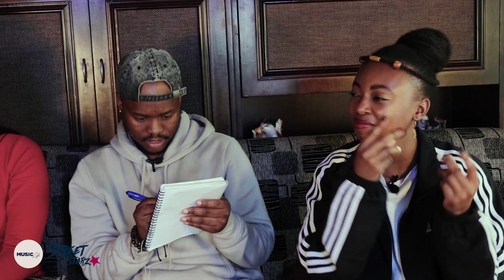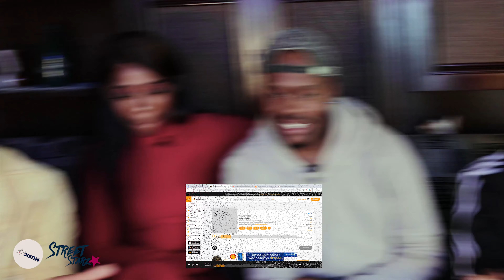Street Starz- Vote For Your Top 10 (Part 2)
Watch part 2 and find out if your favourite musician has submitted their work for the StreetStarz show and vote for them to become StreetStarOfTheMonth by only writing their names on the comment section.

01. Product OG ft Maya Lee - C.O.D 01:03
02. Kevin Sway ft Trill Lion - Smash & Dash 04:32
03. Yale Yano - They Know 08:30
04. Mlue Jay - Uyakhumbula 10:30
05. P-Flo - You Have No Idea 15:07
06. Cheez Beezy - Karolinah 17:43
07. Leo Pretty August - Sex 21:02
08. GK - A Hunnid Blessings 23:15
09. Roger Soulstar - Crazy Moves prod by Alie Keys 27:45
10. Marley ft Bman - Popping Off prod by Antii 29:30
11. Dj F Tee Mfk and Lucky Curse - BOK 32:11
12. Modongo ft Black Definition and Thee Ori - Thiba 33:30
13. Strife Blood - Fire & Desire 35:59
14. Abasholobezi - Ngithandazise 37:53
15. Trap Kane - The Streets 41:12
16. Jac Low - Lavitate 44:04
17. 4Kay - Amamenemene 46:40
18. Young Kiddo - Who Did It 49:02
19. Dj Mac Media ft Lukay Wa Lehipi & Flaulis Daes365 - I am on a move 51:33
20. Hades - Gods Flow 52:58

Video Production Company: Ndira Creatives
Executive Producer: Zolani Jama
Producer: Ndira Creatives
Director: Ndira Creatives
Director of photography: Siyambonga Dumezweni
Editor: Siyambonga Dumezweni